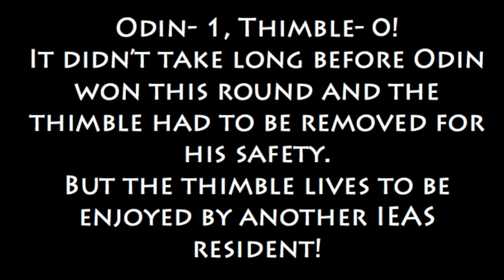Male Lion V.S. Thimble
When IEAS resident male lion, Odin, received a new plastic thimble, it only lasted a few minutes before he snuck his teeth into it and it had to be removed for his safety.  Odin won this round, but the thimble was saved to be used for an animal that is a little less destructive.